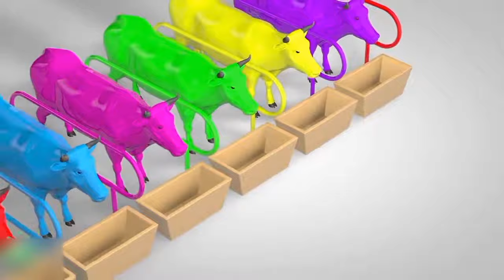1111Cow Transporter Truck Water Tank Truck 3D Nursery Rhymes Songs For Childre